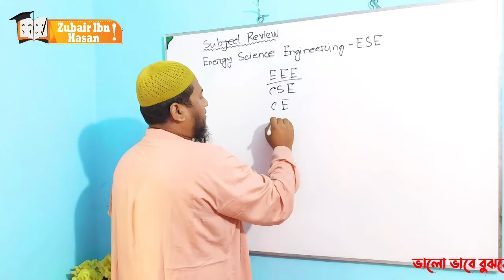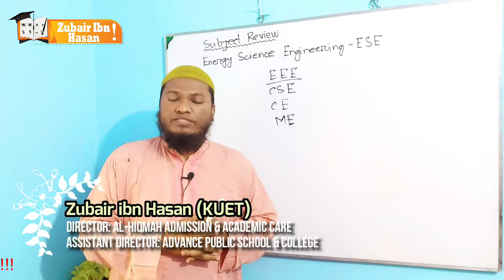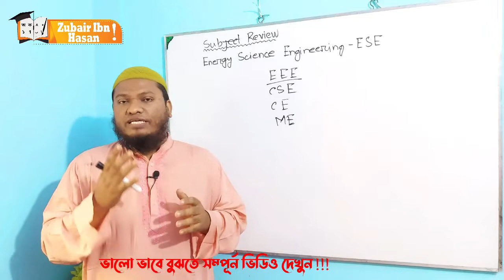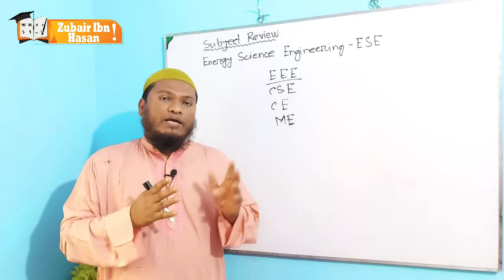Subject Review || Electronics & Communication Engineering-ECE || Career ভবিষ্যৎ কি!?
পরিচালনায়ঃ
জুবাইর ইবনে হাসান
খুলনা প্রকৌশল ও প্রযুক্তি বিশ্ববিদ্যালয় (কুয়েট) , 2K11
কোন জিজ্ঞাসা থাকলে প্রোফাইলে বা পেইজে মেসেজ দিনঃ

নামের পেইজে।